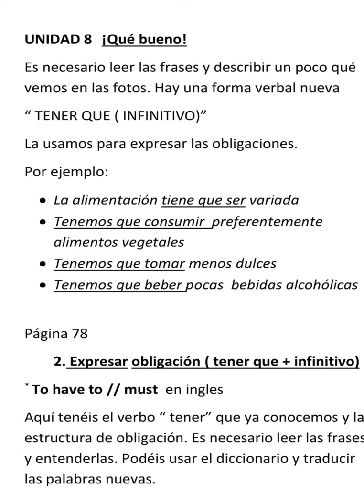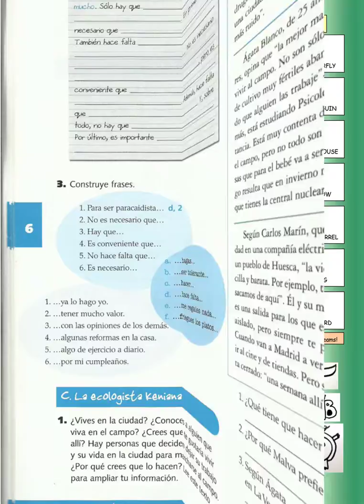Taller de Español e Inglés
Profesora Sonia Gómez